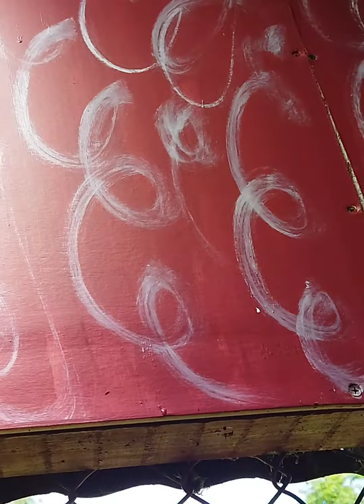Pintado el lugar donde tengo mis plantas.🎨💪🪴💚